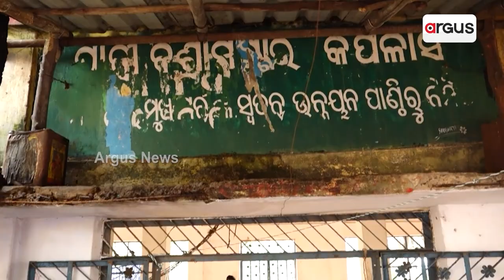ଅବ୍ୟବସ୍ଥା ଘେରରେ କପିଳାସ ପୀଠ || KapilashTemple || Dhenkanal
ଅବ୍ୟବସ୍ଥା ଘେରରେ କପିଳାସ ପୀଠ । ଦୁଇ ଦିନ ଉପବାସରେ ରହିଲେ ବାବା ଚନ୍ଦ୍ରଶେଖର । ନୀତିକାନ୍ତିରେ ହେଲା ଅହେତୁକ ବିଳମ୍ବ । ସଠିକ ଭାବେ ଦରମା ନ ମିଳିବାରୁ ସୁଆର ସେବକ ନ ଆସିବାରୁ ରୋଷ ଘରେ ଝୁଲିଲା ତାଲା ।